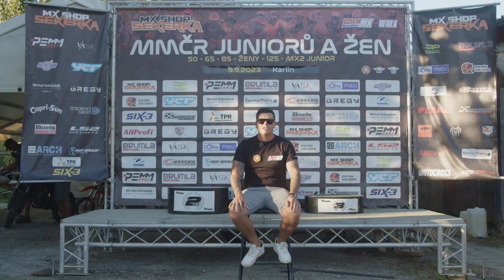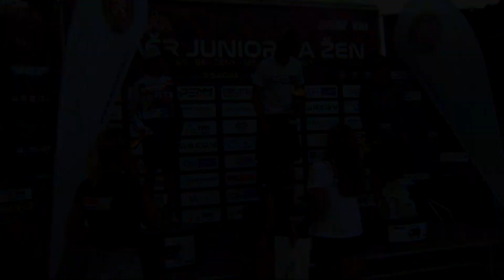MX SHOP SEKERKA MMČR JUNIORŮ A ŽEN 2023 - Karlín u Čejče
Sestřih z pátého závodu MX Shop Sekerka MMČR juniorů a žen 2023, který se uskutečnil 9.9.2023 v Karlíně u Čejče.